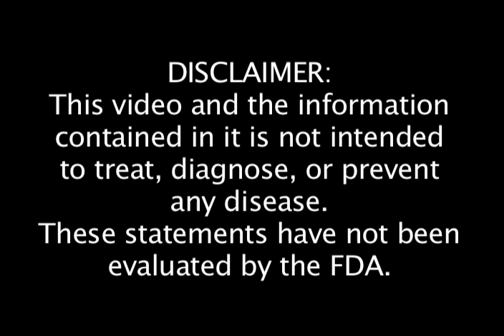The Truth About Probiotics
Certified Dietary Supplement Specialist Bernard Kash brings the many issues and misconceptions surrounding probiotic supplementation to our attention.